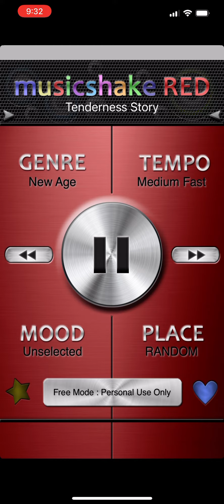Musicshake Tenderness Story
Musicshake app download link